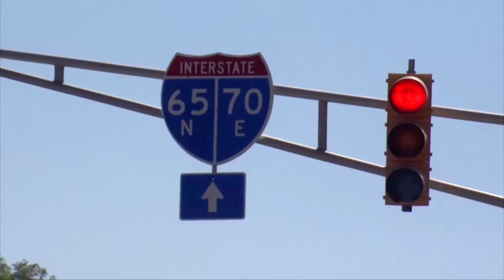Inside Indy 171008